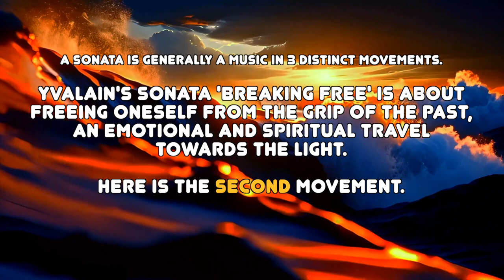Sonata No 1 'Breaking Free', II Middle (Yvalain & Juha Hintikka) - Baroque Spirit 2 album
"Sonata No  1 'Breaking Free', II Middle" by Yvalain & Juha Hintikka
Play loud! Please read my comment here below for more information.
Yvalain: "Here is the second movement of my Sonata #1. After an intro very rich in twists and turns, this piece is a gentle music played mainly by a harp, a cello and finally a flute. Some will feel serenity, love, friendship. Others may feel sadness, suffering, mourning.
Thanks to Juha who played the tune on the flute very gently. Nothing is computer generated, there are no samples. I composed the parts played by all the instruments note by note.
One last thing: when they are all published, I will suggest that you listen to all 3 parts of this sonata at once in order to really understand my musical project.